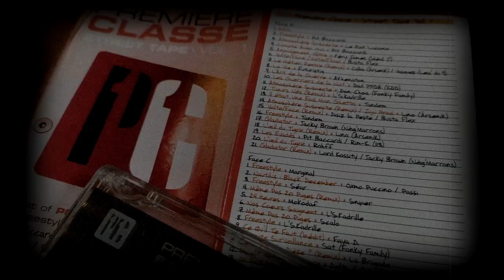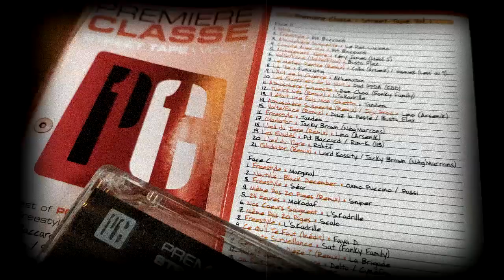1ère Classe Promo Tape : Freestyle L'Skdrille/Dj Noise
"1ère Classe" Mixtape Promo
Mixée par Dj Noise
2001